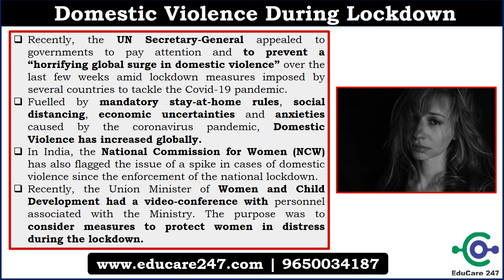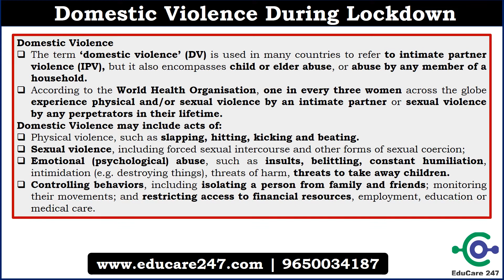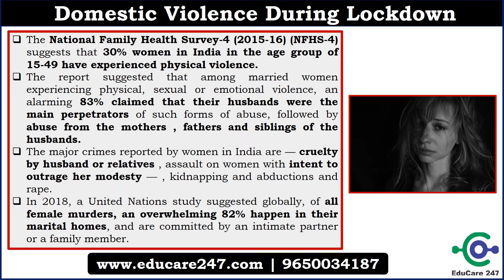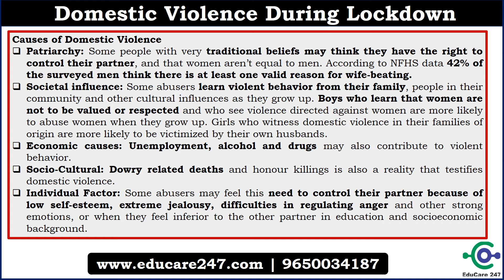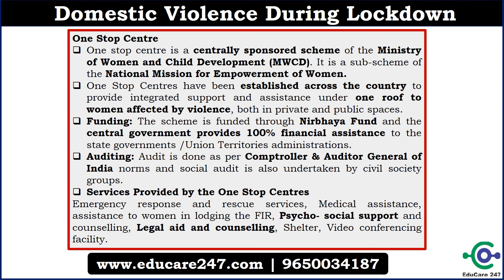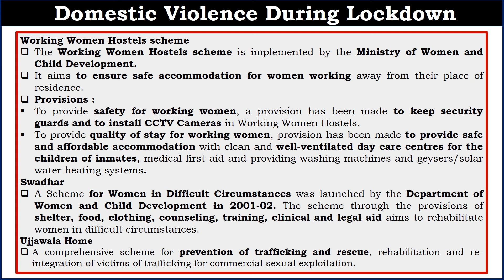Domestic Violence During Lockdown | Lecture 6 - Current Events and Developmental Issues | EPFO 2020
This video explains about . It is very much useful for UPSC EPFO 2020 examination.

This video explains how to prepare for the Indian Freedom Struggle for UPSC EPFO 2020 examination.